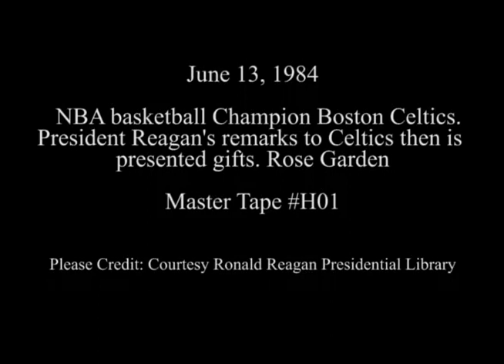President Reagan’s Remarks to the NBA Basketball Champions the Boston Celtics on June 13, 1984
Full Title: President Reagan’s Remarks to the NBA Basketball Champions the Boston Celtics and is then presented with Gifts in the Rose Garden on June 13, 1984

Access Restriction(s):Unrestricted
Use Restriction(s):Unrestricted